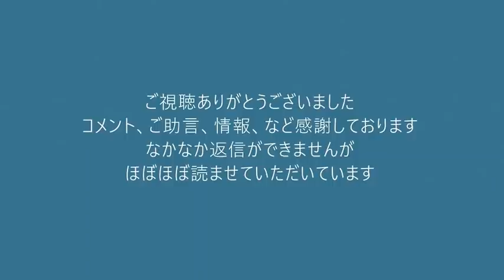アンチNHK・フジテレビデモ in 池袋 第2回 2021年6月20日 テレビ取材一切無し！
デモ動画ロングバージョン はこちらです

「アンチNHKデモ主催者のお仕事(ドキュメンタリー風味)池袋20210620」

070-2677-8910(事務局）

171-8422　豊島区南池袋2-45-1-9階　くつざわ亮治
※受け取りに時間がかかる場合等がございますので、お気持ちはありがたいのですが
物品、生鮮品などはご容赦いただいております。